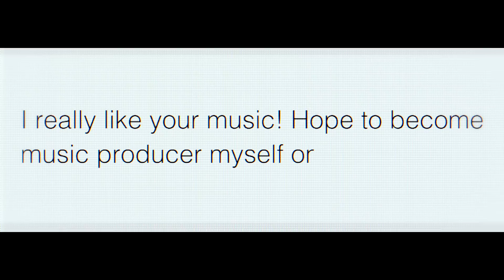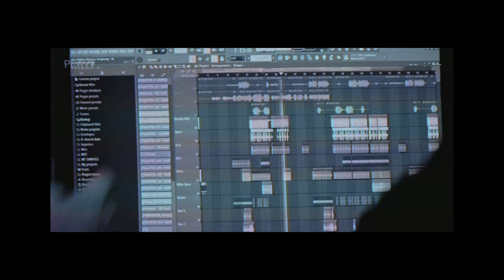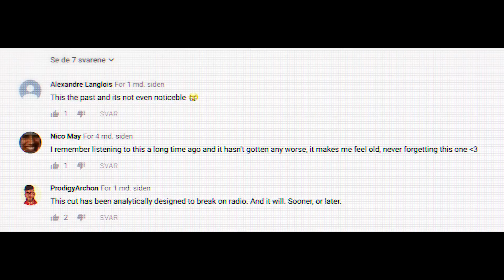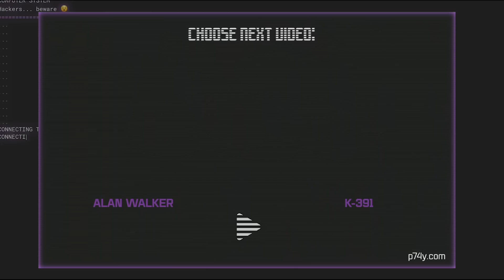Alan Walker, K-391, Tungevaag, Mangoo - PLAY (Tungevaag´s Video)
In 1999, Mangoo put out “Eurodancer” – a track considered to be one of the most iconic electronic tracks of all time.

LYRICS:

you played for me, oooh

it was like a whirlwind, scattered us like leaves
the song that never leaves we were like a symphony

Credits:

Concept by:                   Alexander Zarate Frez & MER Recordings
Executive Producer:    MER Recordings
Director:                        Jarand Herdal
Producer:                      Fredrik Wold-Hansen
Editor:                            Alexander Zarate Frez
                                       Mads Neset
VFX:                               Apparat
Grade:                           Go Electra v/Håvard Småvik
Assistant Director:      Henrik Borge
DOP                               Svarstad Lien
Camera operator:        Lasse Heggen
Steadicam operator:   Peder Torp Mathisen
Gaffer:                           Ole Kristian Nilsen
Best boy:                       Lene Vaagland
Boom operator             Håkon Solvsvik
Set decorator               Stine Aas Nundal
Set decorator ass        Brynhild Dagslott
Make up:                      Jeanette Møller Lund
Hair                               Studio ALD w/Kathrine Stenholen
Prod. Ass                     Mai Asbjørnsen & Oda Helen Brurberg

Talents:
Young Martin Tungevaag:    Henrik Boa Band Nes
Young K-391:                          Theodor Gelsdorf
Producer 2019:                       Mai Asbjørnsen
Vocalist:                                   Torine

Thanks to K-391, Alan Walker, Mangoo & Torine